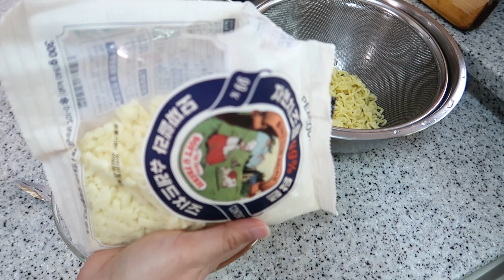Ito ang gawin mo sa noodles siguradong solve ang gutom mo!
Noodles recipe, crispy noodles, Noodles with cheese, chef obang, chef obang recipe

Stalk me on Instagram:
Instagram Name:
CHEF OBANG
Stalk me on Facebook:

🎵 Track Info:
Artist : The Green Orbs
Genre :
Children's Mood : Happy ©
🔊 Children's Music